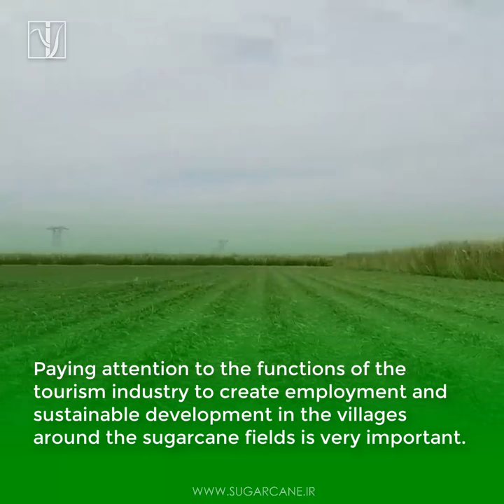Sugarcane fields, as bird sanctuaries / nature tourism and employment opportunities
Sugarcane fields have provided a breeding ground for wildlife, resulting in countless birds flocking to the area.

As a result, the public area of the region has become very appealing and exhilarating for the lovers of the environment and wildlife.

Creating suitable habitats for birds in the sugarcane fields, the formation of the natural ecosystems and scenic attractions such as sugarcane pond and etc., has created a suitable region for tourists and environmentalists.

Paying attention to the functions of the tourism industry to create employment and sustainable development in the villages around the sugarcane fields is very important.